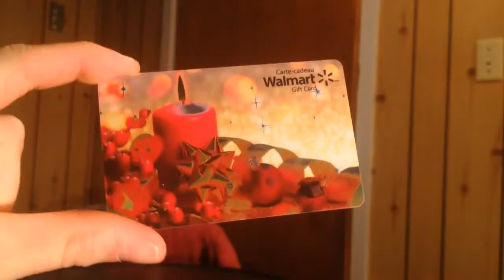2016 Christmas Haul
Hope you guys enjoyed this video and I will see you soon.
Liberty💕😘